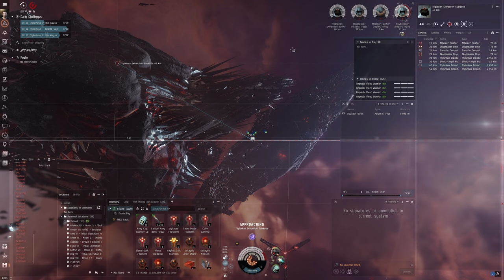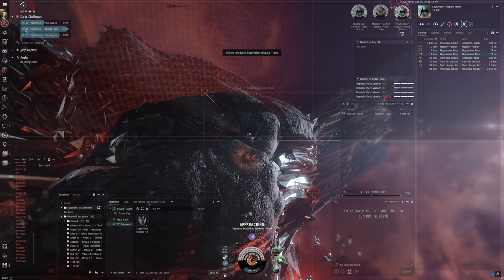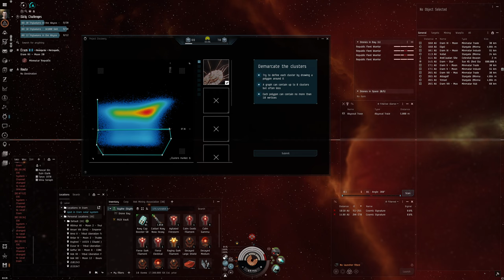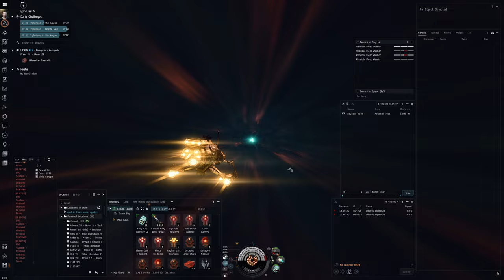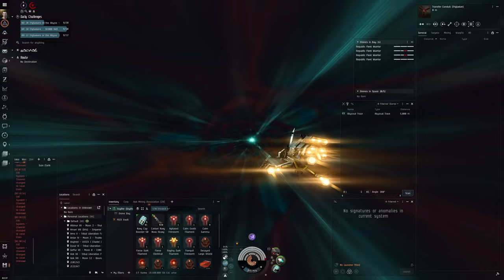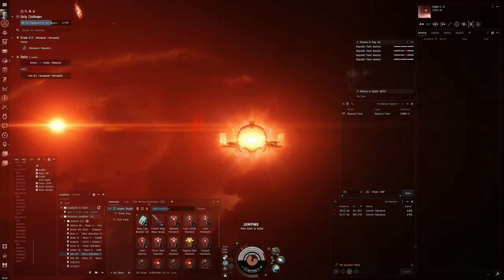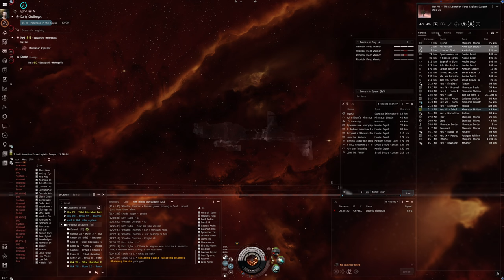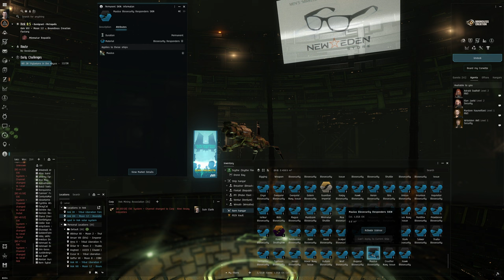Hello World: EVE Online Alpha Experience, Day 368